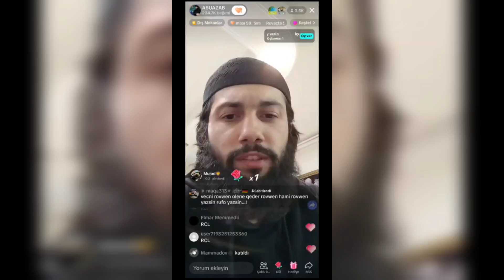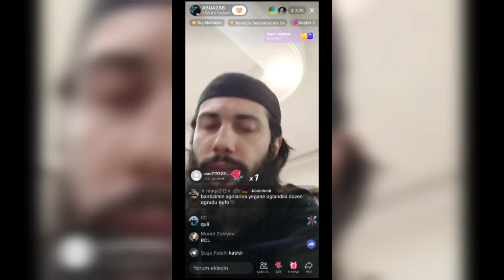Krıtı Vüsal Rövşən Lənkəranski haqqında Part4